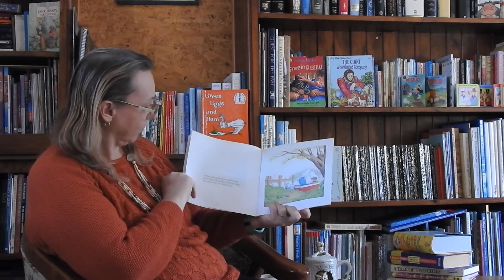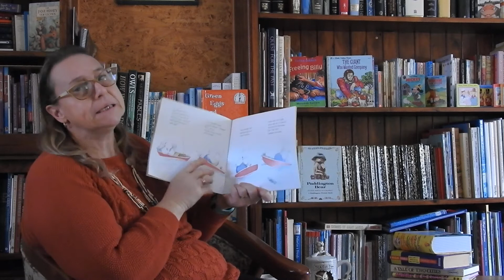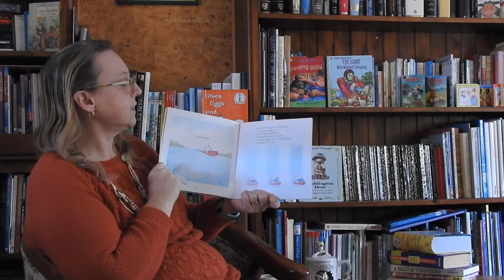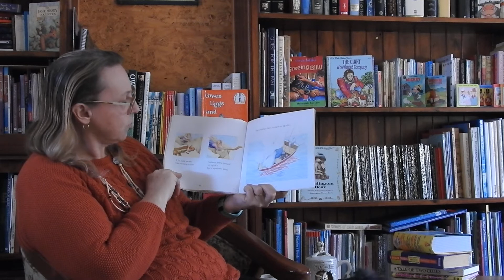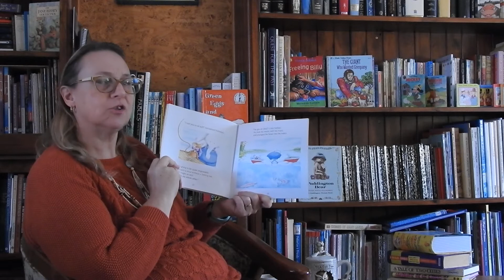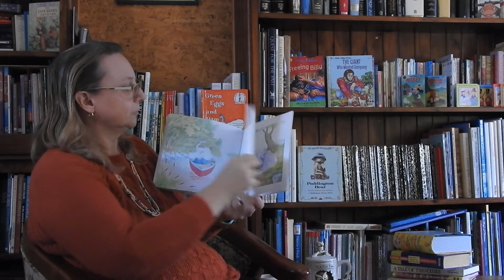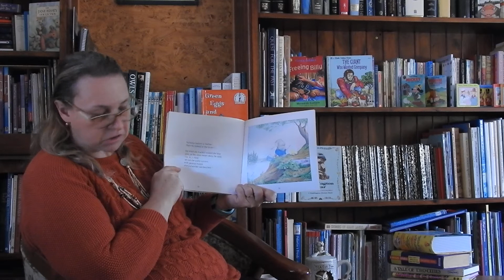Nathan's Fishing Trip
A little mouse's 1st fishing trip with Nicolas the elephant
Do they get any fish?
Or is it a rather unusual sandwich for dinner